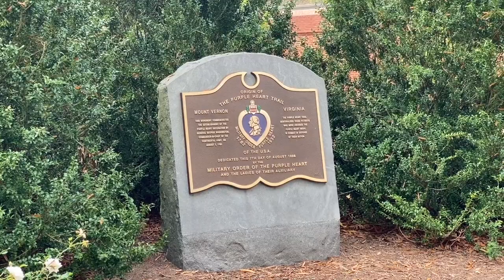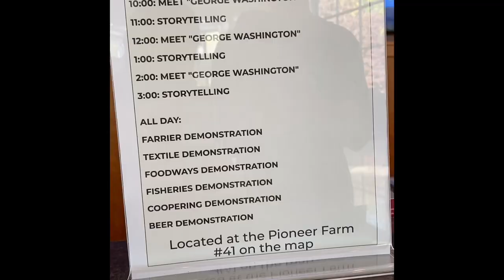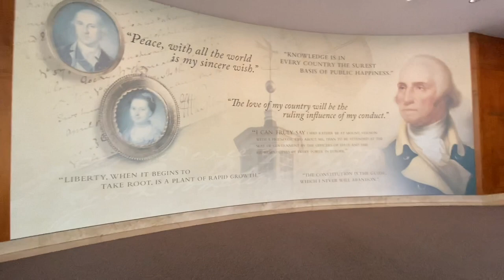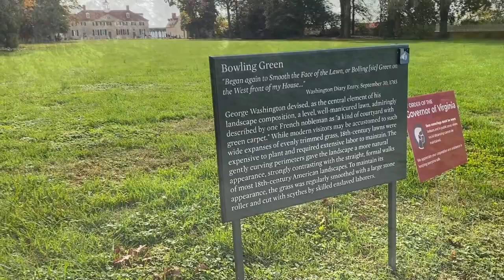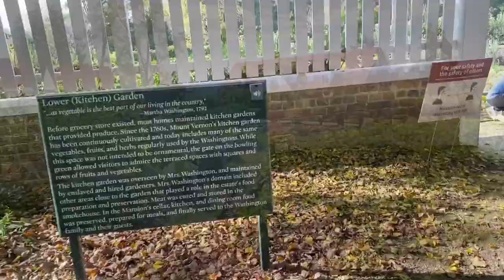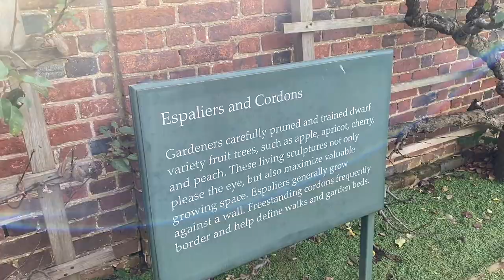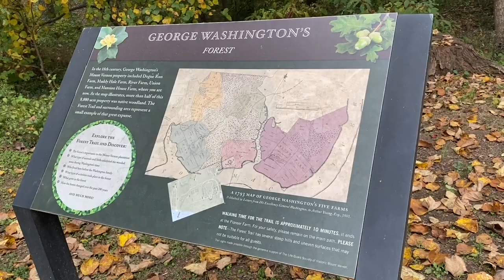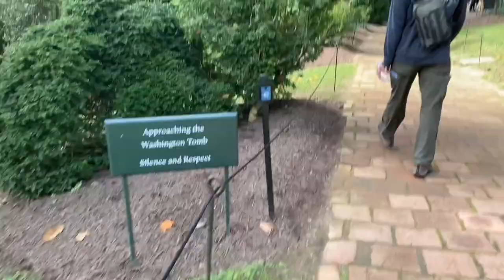Tour of George Washington's Mount Vernon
Hello everyone, I visited a historical landmark of George Washington's Mount Vernon in October 2020. There was a harvest festival at that time, but due to the covid pandemic, not too many people were there. I had a tour of George Washington's Mansion, which is awesome. Unfortunately, video is not allowed inside the house so, only pictures.